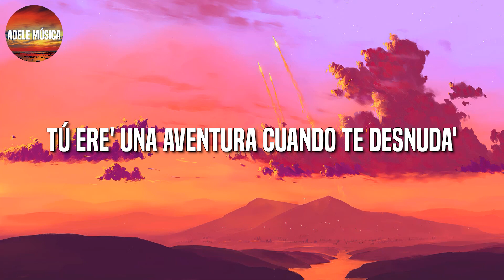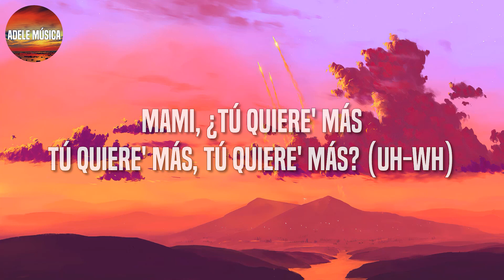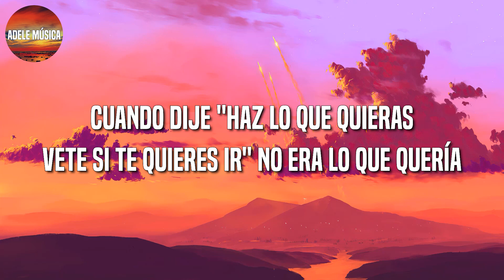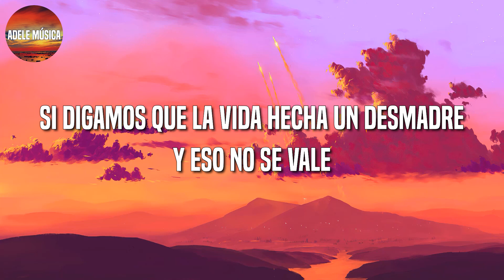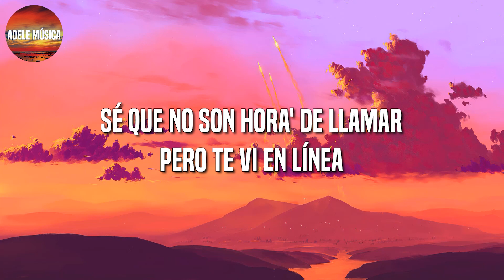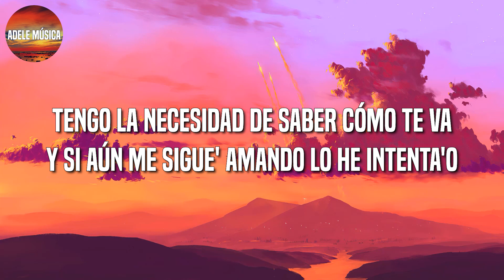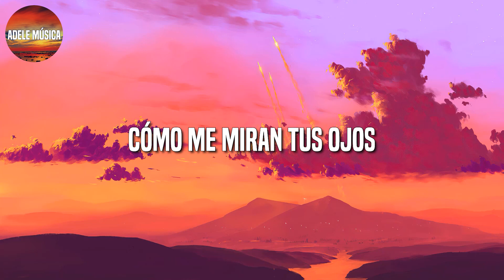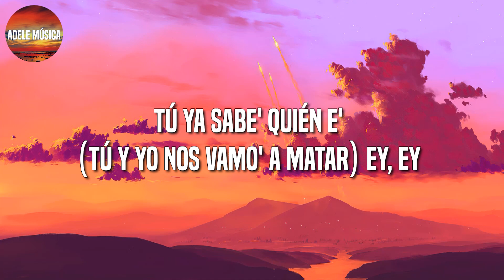Rauw Alejandro & Chencho Corleone – Desesperados | Christian Nodal, Eden Muñoz, Maluma (Letra\Lyric)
🎤 Rauw Alejandro & Chencho Corleone – Desesperados Letra:

Ah
Ra-Rauw
Rauw Alejandro
Con Chencho
Corleone
Desbloqueando un nuevo nivel del perreo
Dímelo, Nino
Ey
Ra-Rauw
Con los fuckin' Sensei
Duars Entertainment
Gang